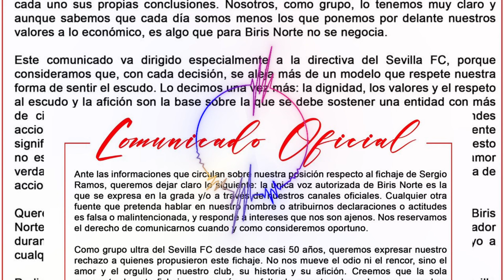Gastón Sauro nuevo CENTRAL para AMERICA DE CALI? Jugador del Machester United desconvocado ?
►Hola futboleros soy Daniela Correa la dama del futbol y aquí les dejo un nuevo video espero que les guste

 / danielacorr.  .

¡Comentarios, sugerencia, negocios o donaciones!

►Esto es un canal deportivo donde estaré subiendo de toda clase de contendido deportivo espero les guste y creemos una familia juntos, muchas gracias.

Nos vemos en el próximo partido 👹M.C❤️